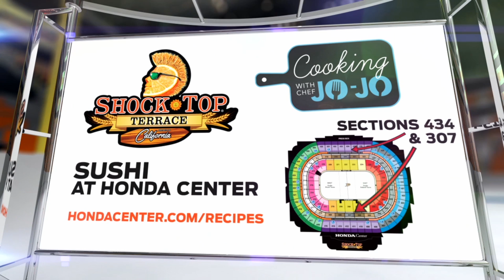Ducks Weekly - Cooking with Chef JoJo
Honda Center Executive Chef Jo-Jo Doyle makes sushi with Anaheim Ducks center Antoine Vermette. Video courtesy Fox Sports West/Prime Ticket.